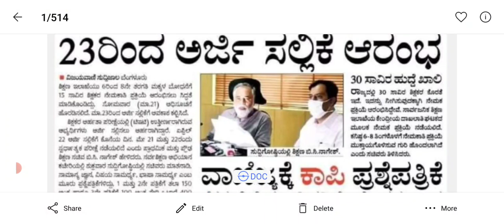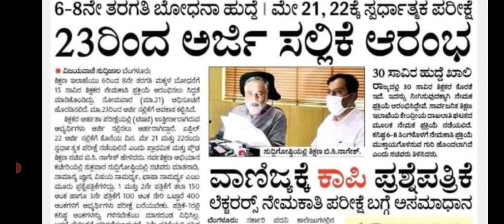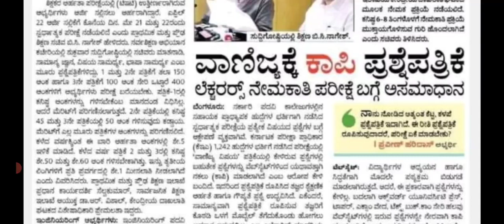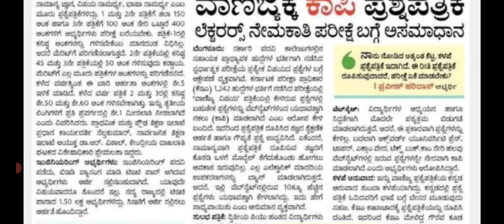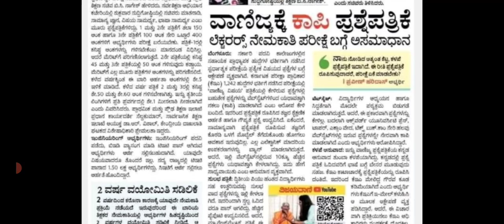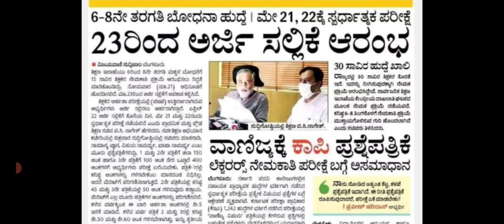GPSTR-2022/GPSTR NOTIFICATION/MARCH 21/CET 21 22 OF MAY /TODAY'S LATEST UPDATE